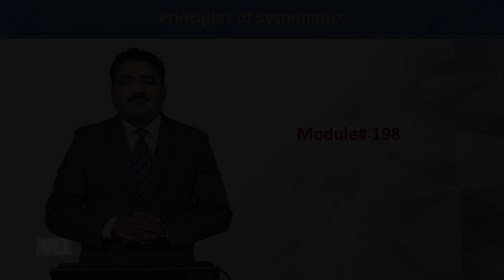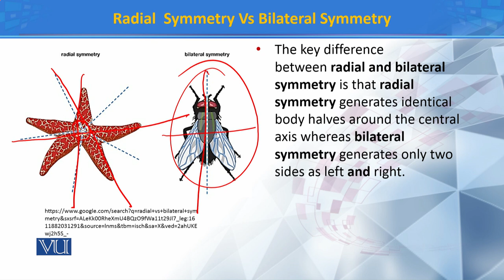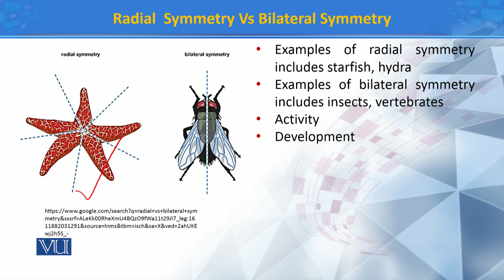Radial Symmetry Vs Bilateral Symmetry | Principles of Systematics | ZOO511T_Topic198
Topic198: Radial Symmetry Vs Bilateral Symmetry
by Dr. Muhammad Tahir